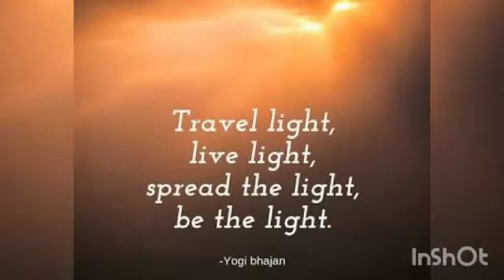Growing- Parts of Plants